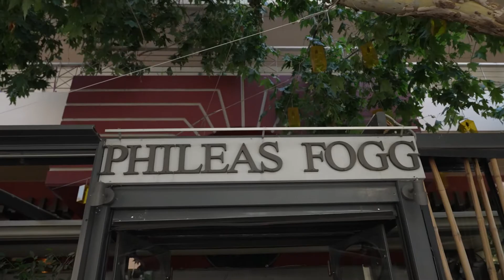Taste & Cinema: Στην υγειά της Emma Thompson με την πιο σινεφίλ μπίρα